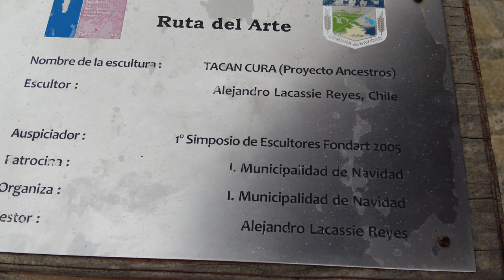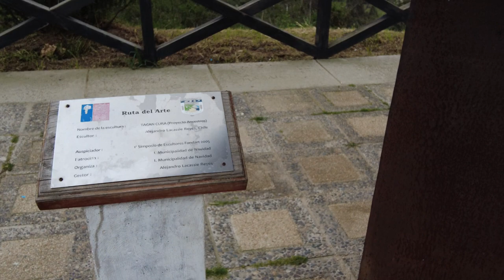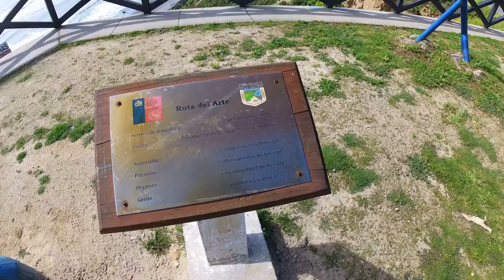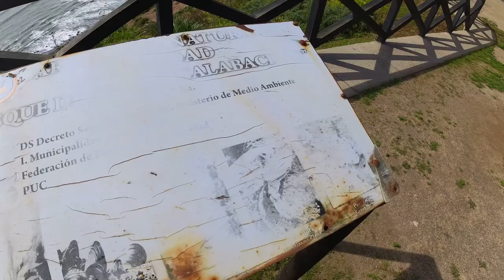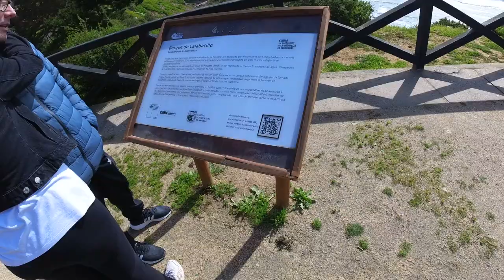Viaje a Matanzas (Navidad) en KTM Duke 200 NG (Capítulo 3)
En este vídeo llego en la KTM Duke 200 NG, después de más de 200 Km recorridos, a Matanzas.